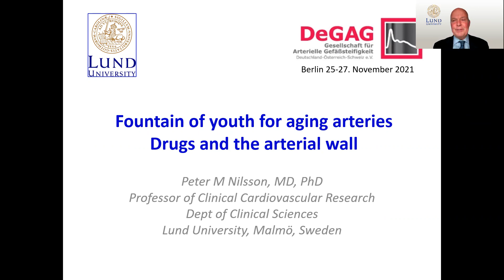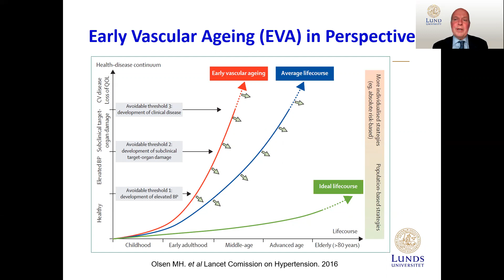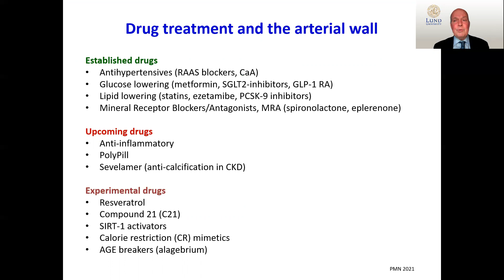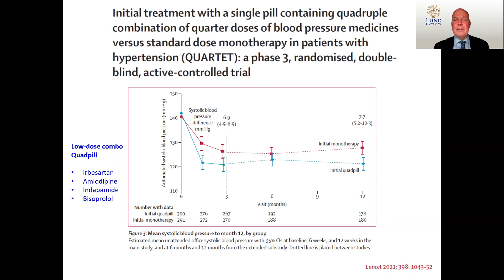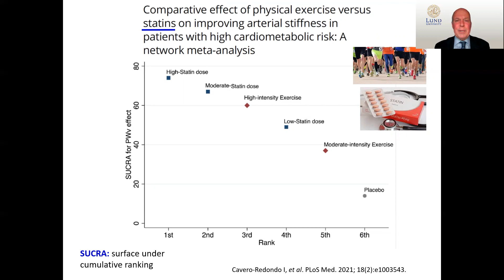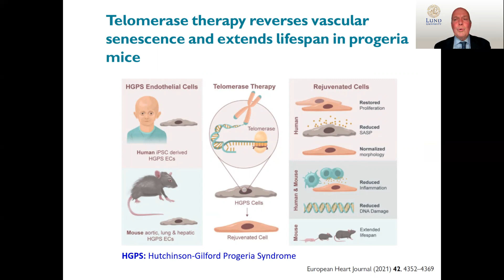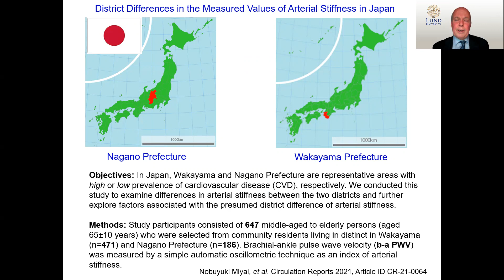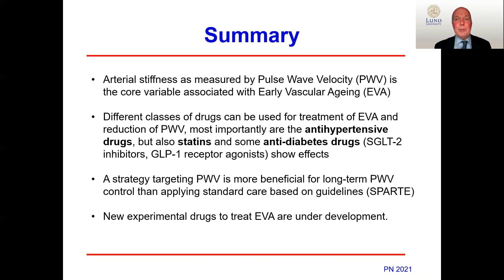Drug Treatment of Early Vascular Ageing (EVA)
Presentation by Professor Peter M Nilsson: Fountain of youth for ageing arteries: Drugs and the arterial wall, Berlin, November 2021